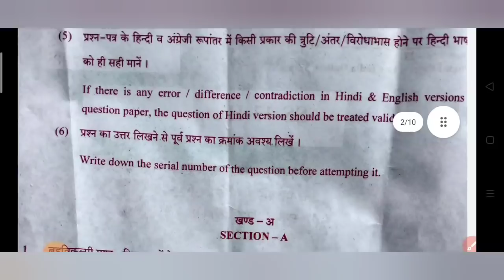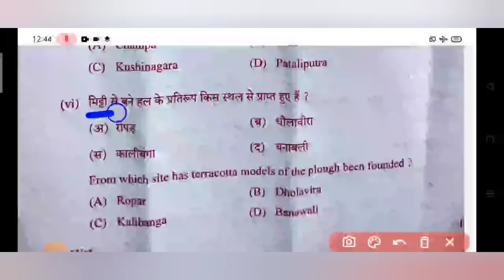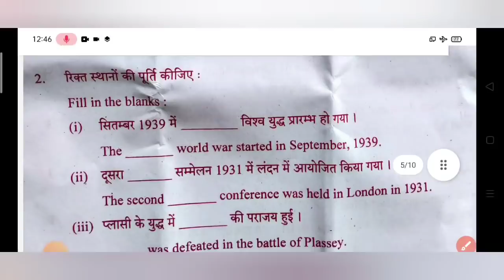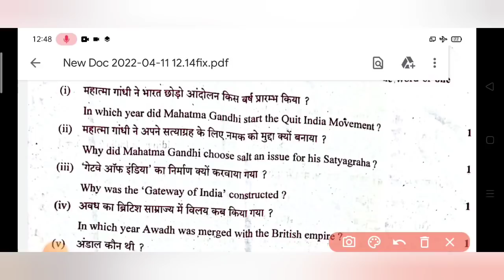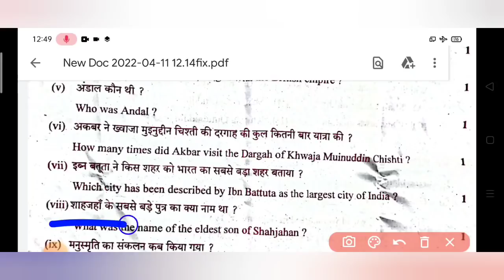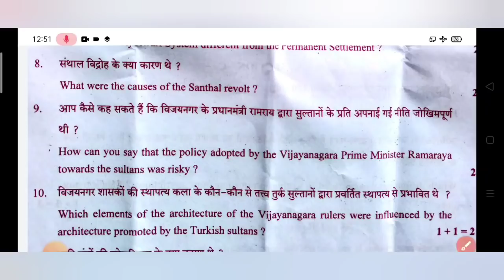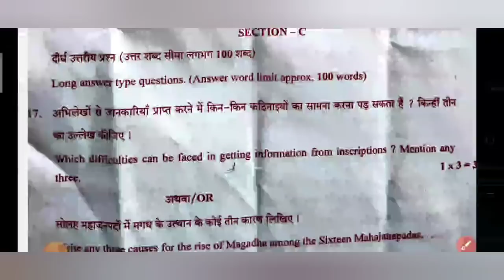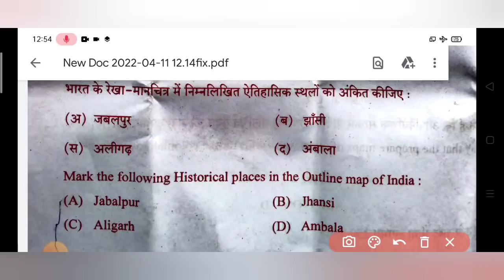कक्षा 12।।इतिहास।।RBSE।। बोर्ड परीक्षा हल पेपर itihaas ka hal paper history ka solution paper